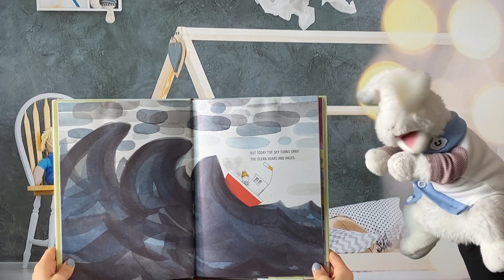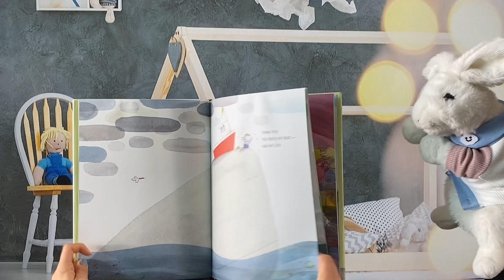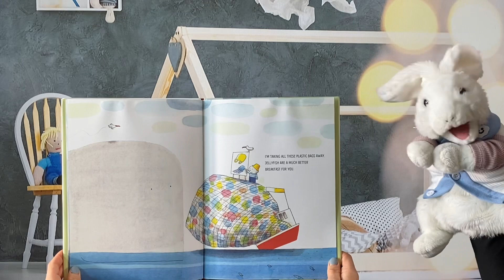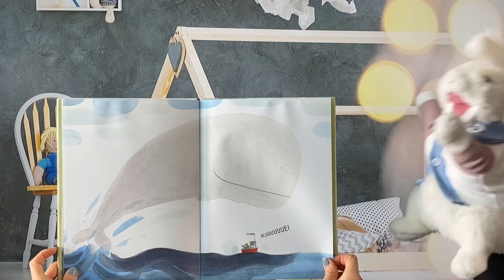I Love You, Blue by Barroux | Children’s books📚Read aloud🐰Picture book🐳おうち英語🐹英語の絵本読み聞かせ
Welcome to Muesli Friends! Adorable puppet show with a friendly rabbit. Play time with Muesli the rabbit puppet! Fun for kids of all ages!

📚Today’s Book Is…

『I Love You, Blue』By Barroux

One rescue leads to another in this charming story of friendship, revealing that care for the ocean and its inhabitants can lead to the well-being of all. With joyful simplicity, I Love You, Blue introduces the impact of plastic waste in the oceans and includes an author's note with facts about how whales and their habitat can be protected.

この魅力的な友情の物語では、一つの救助が次の救助につながり、海とその住民への配慮がすべての人々の幸せにつながることを表しています。 『I Love You, Blue』は、親しみやすいシンプルさで海洋のプラスチック廃棄物の影響を紹介し、クジラとその生息地をどのように保護できるかについてメッセージが込められています。

英語保育、子育てに役立つ英語手遊び歌/英語読み聞かせ/サークルタイムネタ/etc.動画をYouTubeでシェアしています🐰チャンネル登録、いいね、シェアして頂けると嬉しいです❤️

英語保育、子育てに役立つ英語手遊び歌/英語読み聞かせ/サークルタイムネタ/etc.動画をYouTubeでシェアしています🐰チャンネル登録、いいね、シェアよろしくお願いします🙌🏻

*Muesli Friends Instagram*
＠muesli.friends